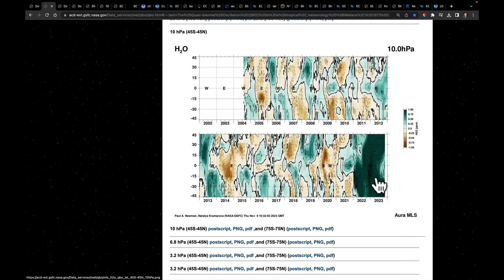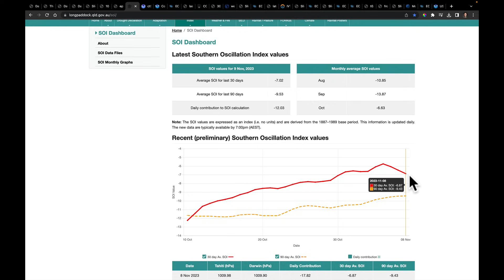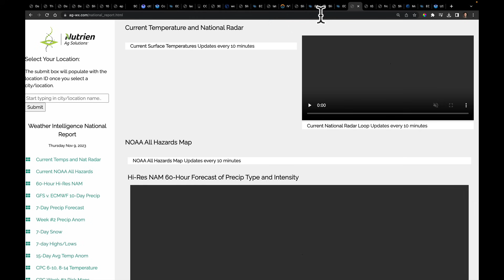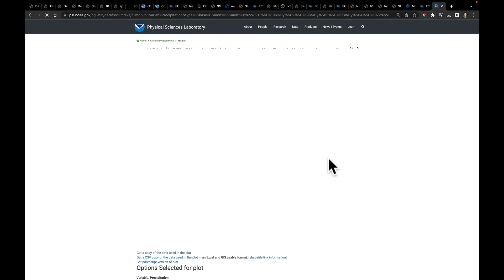Nov 9, 2023: Warm Global Temps | Brazil Drought/Flood Spread Deepens | El Niño's Influence Increases